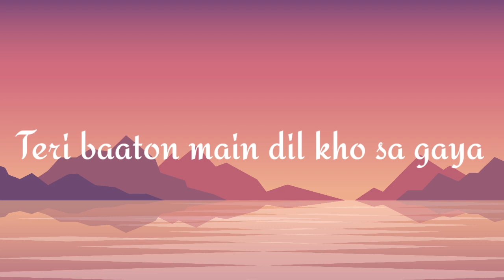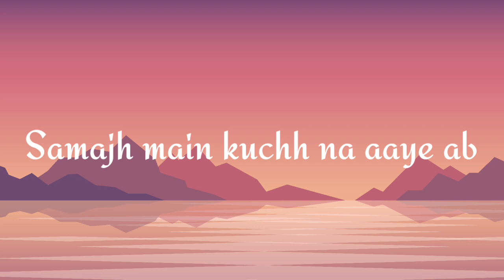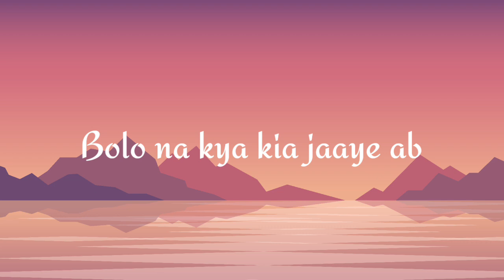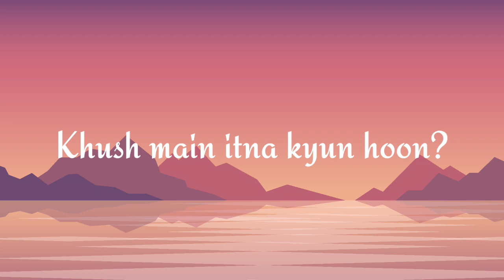Jugnu song lyrics @Badshaah and Nikita Gandhi